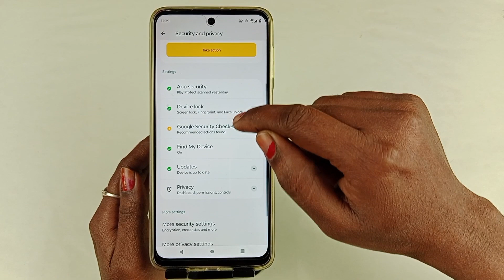Moto g34 5g fingerprint setting / moto g34 me display fingerprint lock kaise lagaye / moto g34 5g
Hello doston aaj ki is video mein humne aapko bataya moto g34 5g mobile me fingerprint lock kaise lagaya jata hai